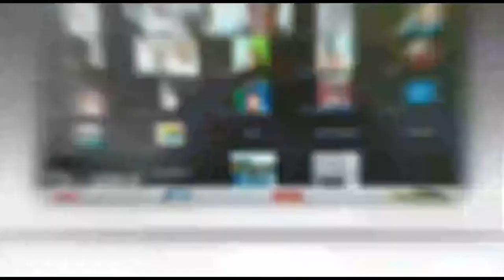Polisi Bongkar Bisnis Miras Oplosan di Palembang